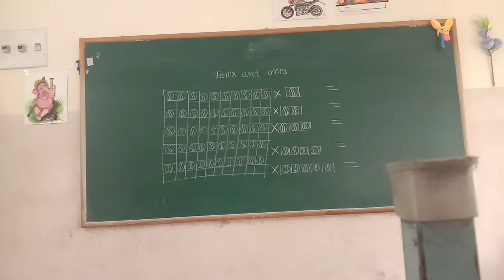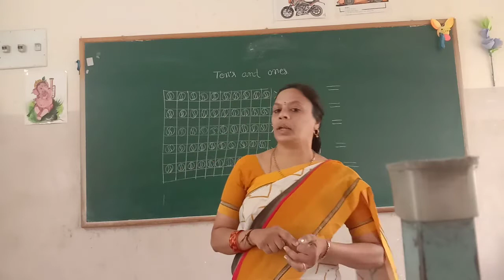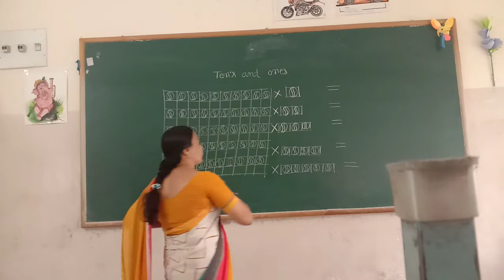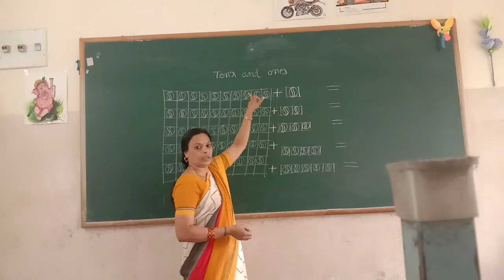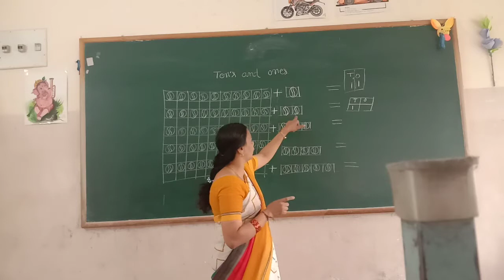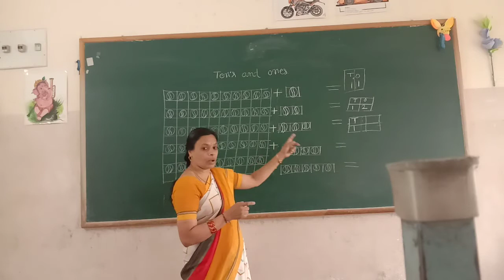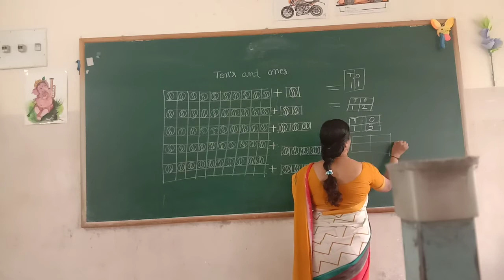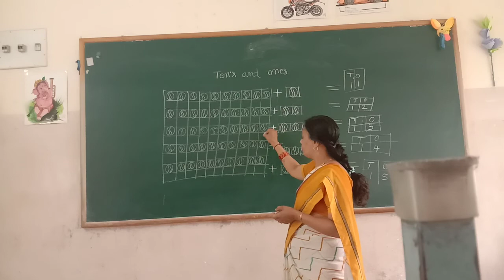UKG Maths Class Tens & Ones part 1 by Lakshmi H M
Class Tens & Ones